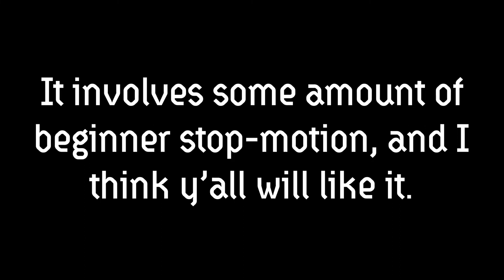Quick Note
Just a note to remind you guys that I'm still alive and well.

Link to Stereo Madness; I do hope it's blatantly obvious that I do not own this track in any way